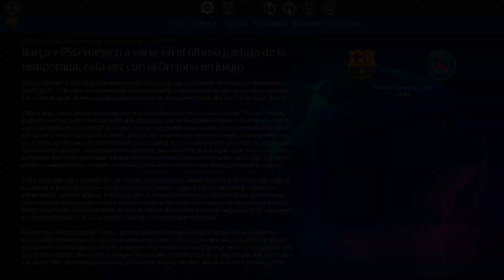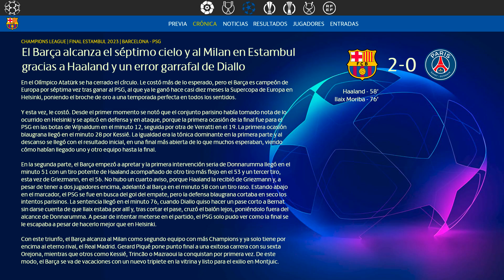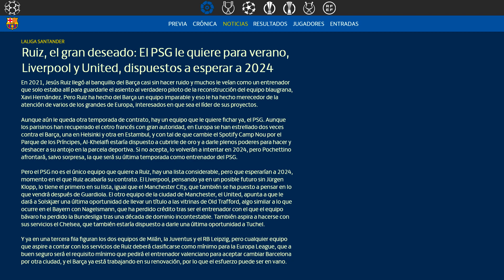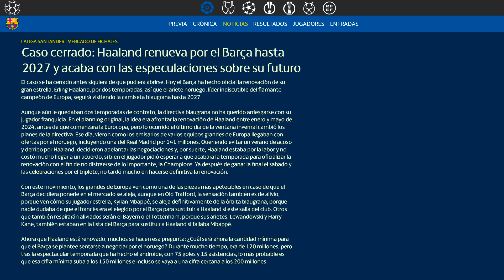FIFA 22 | Modo Carrera | #85 | VS PSG (Champions League)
En el Olimpico Atatürk, los dos equipos que abrieron la temporada en la Supercopa de Europa, Barça y PSG, la cierran con la Champions en juego. El Barça busca la Septima, el PSG busca entrar en el club de campeones de una vez por todas...